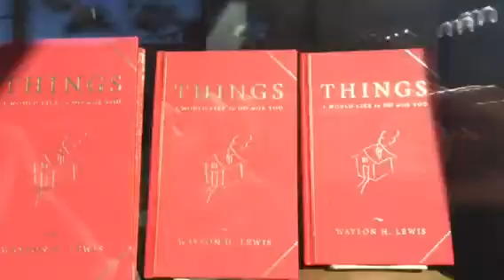Things I would like to do with You by Waylon Lewis at Boulder Book Store